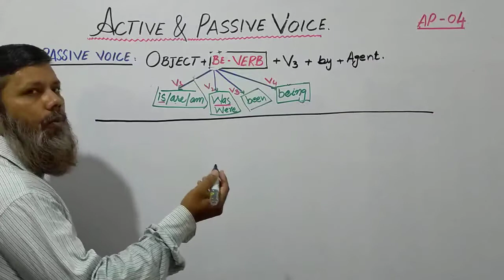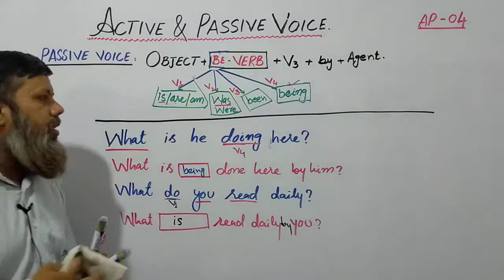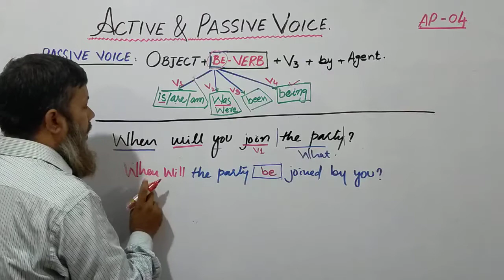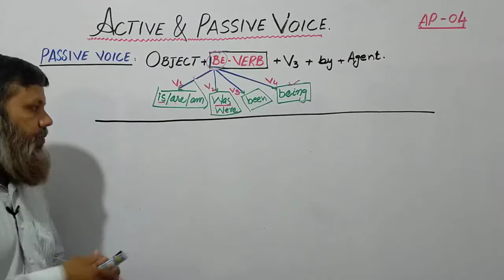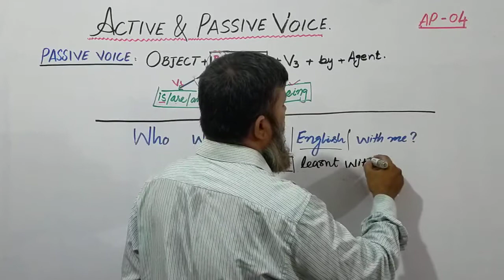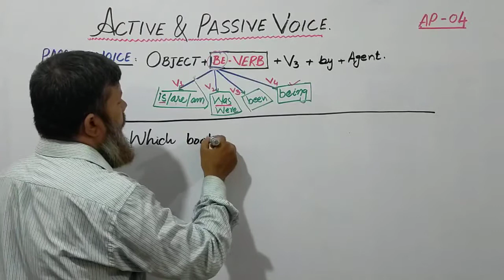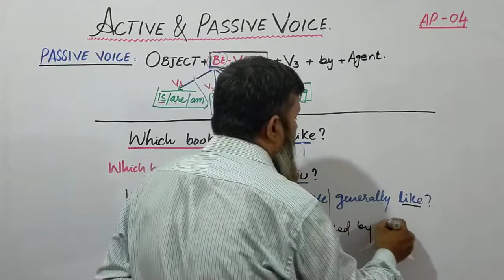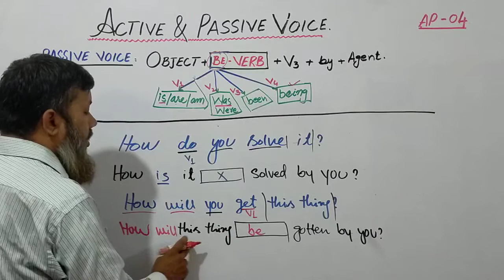ACTIVE & PASSIVE VOICE (#04) BY SIR SAEED